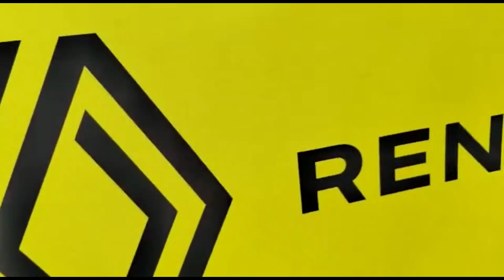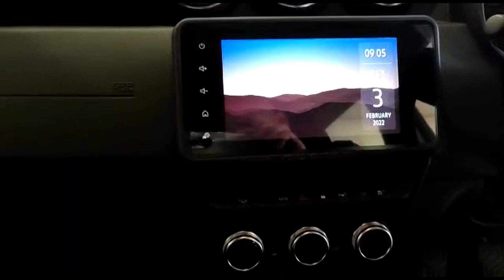The Drive Times on GMNC - 4 February 2022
Santos Kahn takes the wheel for this week's Drive Times bought to you by CMH Motor City.